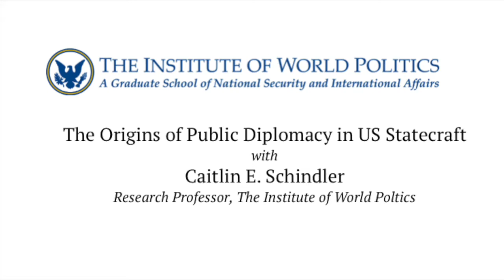The Origins of Public Diplomacy in US Statecraft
About the book:

This book examines historic examples of US public diplomacy in order to understand how past uses and techniques of foreign public engagement evolved into modern public diplomacy as a tool of American statecraft. The study explores six historic cases where the United States’ government or private American citizens actively engaged with foreign publics, starting with the American Revolution in 1776 through the passage of the Smith-Mundt Bill of 1948. Each case looks specifically at the role foreign public engagement plays in American statecraft, while also identifying trends in American foreign public engagement and making connections between past practice of foreign public engagement and public diplomacy, and analyzing how trends and past practice or experience influenced modern American public diplomacy.

About the author:

Caitlin E. Schindler obtained a Master of Arts in Strategic Intelligence from The Institute of World Politics in 2010.  While studying at IWP, Caitlin worked as a technical writer and executive officer, for a U.S. Defense Contractor supporting various government customers, mainly in counterterrorism policy and operations.  In 2015, Caitlin completed her PhD at the University of Leeds in the UK under the supervision of Nicholas Cull (University of Southern California).  Dr. Schindler's research focuses on the role of intelligence and national techniques of strategic communication to include propaganda, public diplomacy, and political warfare in national statecraft.  Caitlin is currently employed by Leidos and is a Research Professor at The Institute of World Politics.